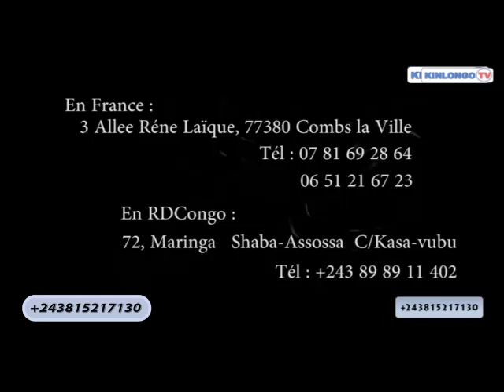Botala makambo Phénomène Esobe Asali na matanga rire a gogo